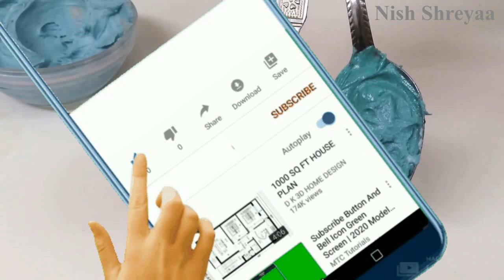1 चीज़ से 4 रंग बनाए घर पर | Homemade Natural Colors | No Chemical | Organic Color For Cakes & Icing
Hello Nish Shreyaa viewers, today we are making organic food colors from 1 vegetable. Surprisingly the base color from this vegetable can further turn into 3 different colors when combined with lime and baking soda. Though these colors are good for any recipe but mostly used for icings and frostings. These colours can also be stored in refrigerator for 15 days.

Ingredients :

Red cabbage - 1/2 size
Water - 1 glass
Sugar - 1/2 tsp + 1/2 tsp
Purple color + baking soda = Blue Icing
Lemon juice
1) Nish Shreyaa Kitchen
2) Nish Shreyaa Inzaaeka
3) Nish Shreyaa eCADEMY
4) Nish Shreyaa English.